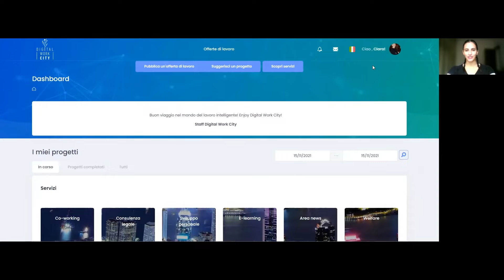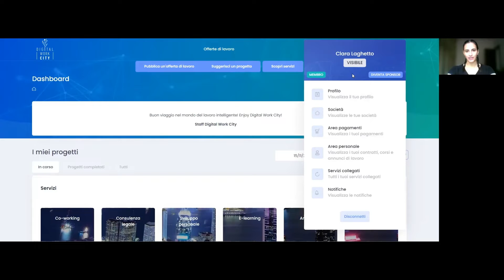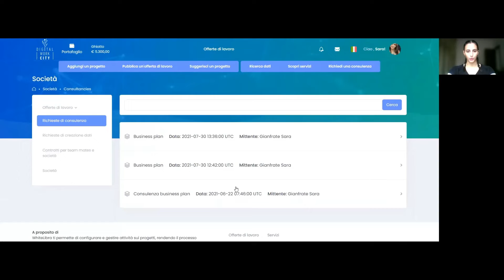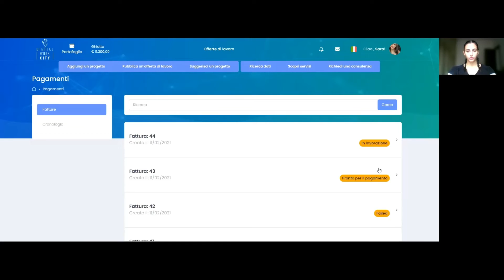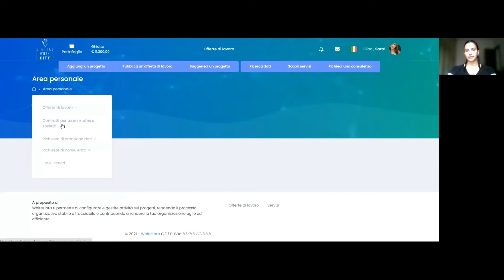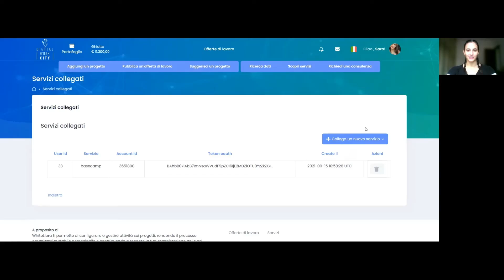Tutorial#04: scopri quante cose puoi fare nella tua Area personale